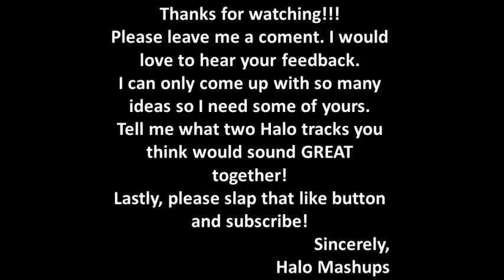Halo mashup: 4 Green and Blue/5 Dominion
This one sorta came to me outa the blue, so I hope you enjoy it!!